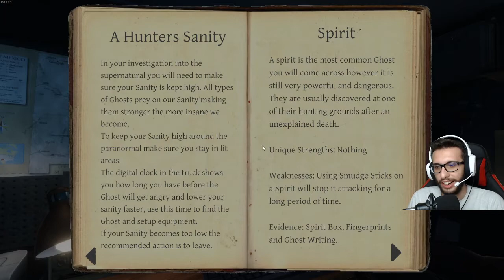EKİPLE HAYALET AVI! - Phasmophobia - Bölüm 1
Bu videoda ekipçe hayalet avladığımız Phasmophobia ile karşınızdayım. Arkadaşlarınız ile oynayabileceğiniz, abartı korku ögeleri içermeyen güzel bir korku oyunu kendisi. Umarım video hoşunuza gitmiştir. Başka videolarda görüşmek üzere. :)